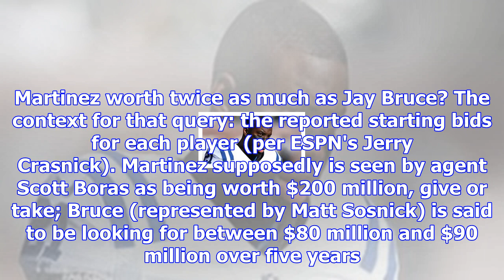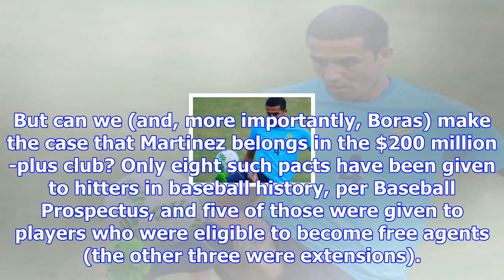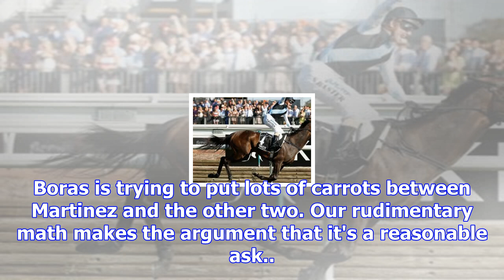Mlb free agents 2017-18: j.d. martinez worth more than jay bruce, but is he a $200m man?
A free-agent question came up Wednesday night: Is J.D. Martinez worth twice as much as Jay Bruce? Th...